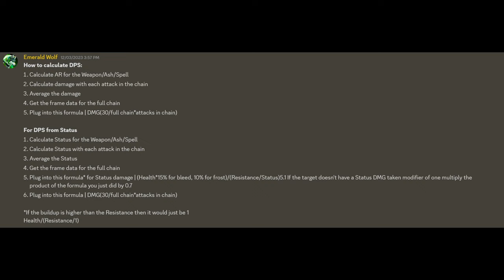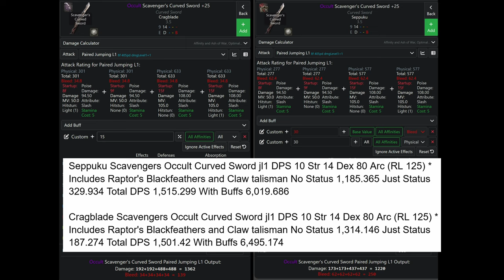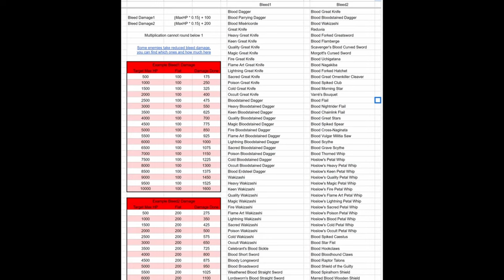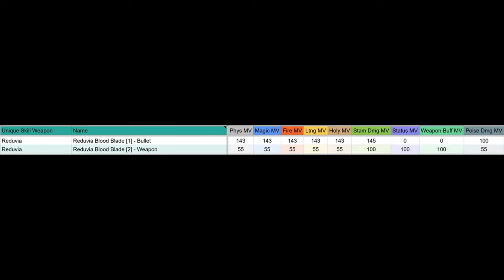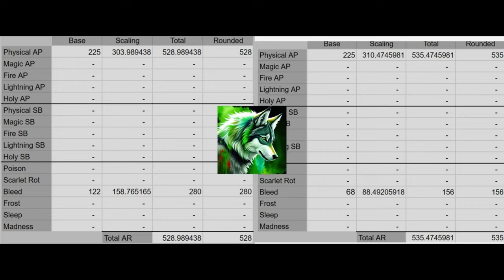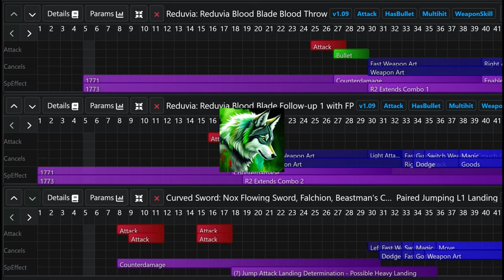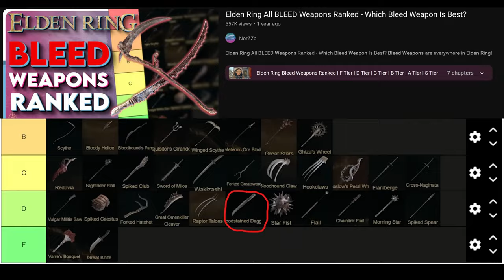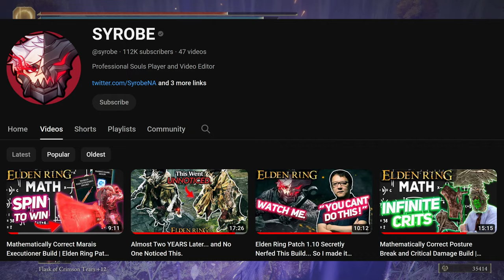An Arcane Weapon Dive ft. EmberBornes Daywalker Build & Syrobes Mathematically Incorrect Blood Build